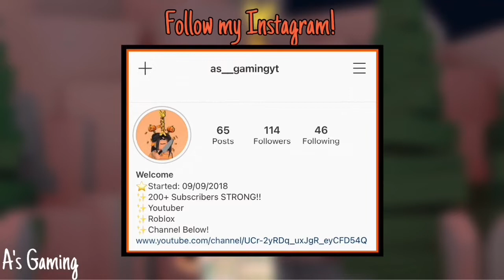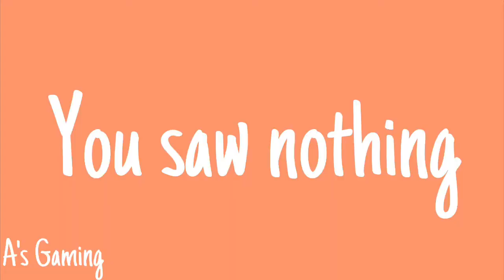Exploring + experiencing The Halloween Update! | Bloxburg